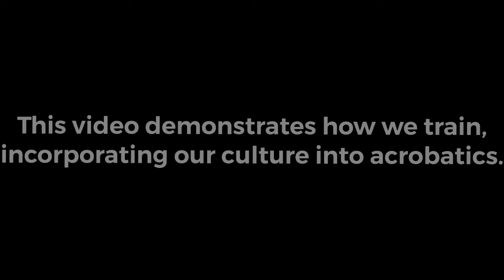Guinea acrobatic & dance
Acrobatic & dance